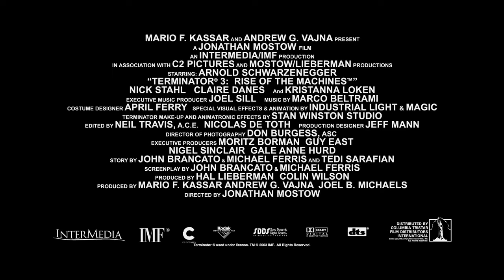Terminator 3: Rise of the Machines - Movie Trailer (2003)